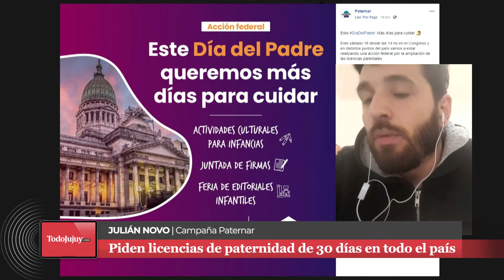JULIAN NOVO - PROGRAMA PATERNAR